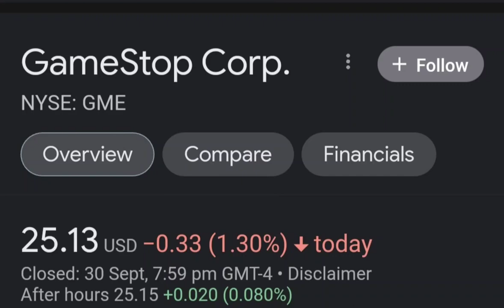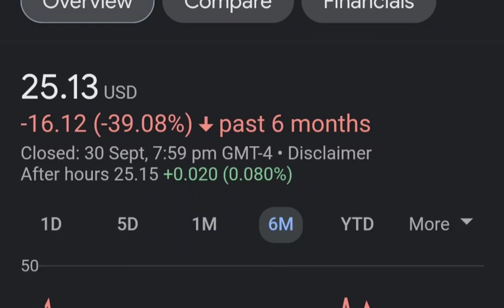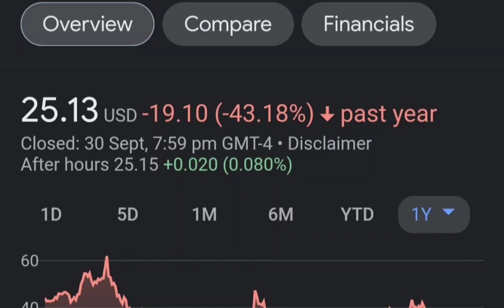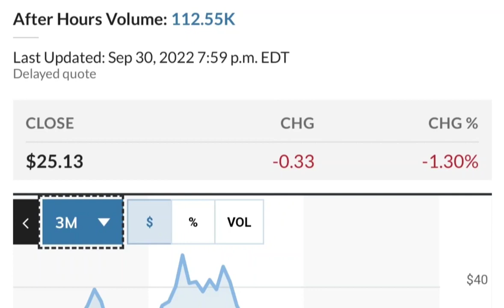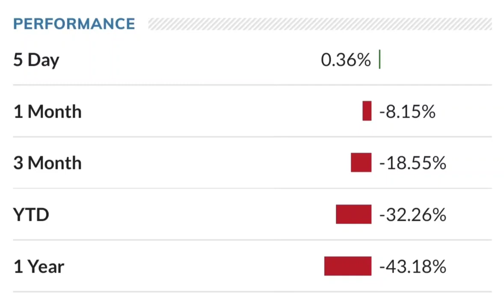GME Stock GameStop Stock Breaking News Today GME Stock Price Prediction GME Stock Target